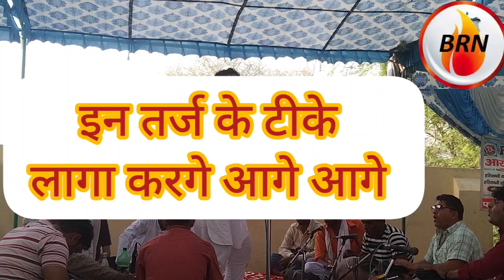।। चाला पाड दिया सुरेंद्र गिग्नाऊ ने कती मास्टर सतबीर के जैसा गाना ।।सोनी राग।।brnmusicragni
हरियाणा की पहचान है रागनी
हरियाणवी देसी रागनी सुनने के लिए चैनल

आप इस चैनल पर बहुत सारे कलाकारो की रागनियां सुन सकते हैं जैसे नरेंद्र दादरी तोए दीपक चिड़िया राजेश शर्मा थुराना हिसार भास्कर बबली वर्मा भादरा अरमान किलोई रामनिवास राजपूत डॉक्टर माखन शर्मा बडाला राजेंद्र सिंह खरकिया विकाश पाहसर अनिल अमित मलिक और बेबी मधुर रानी कमल सिंह चागीया राजेश खन्ना पेड़वाड अमित बड़ौदा परवीन चागीया सुरेंद्र शर्मा गीगनाऊ और भी बहुत सारे कलाकारो की रागनियां सुन सकते हैं

आप सभी दर्शक साथियों को राम राम और सब दोस्त केसे है ।।।आप भी इस चैनल पर रिकोर्ड करवा सकते है